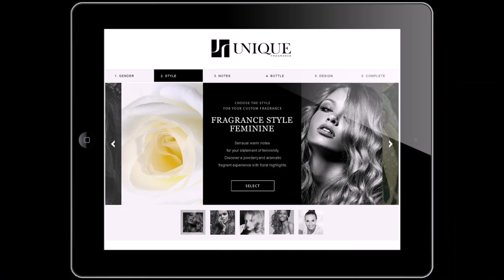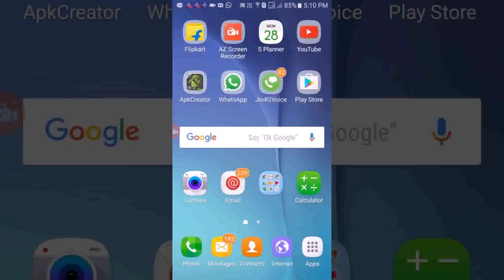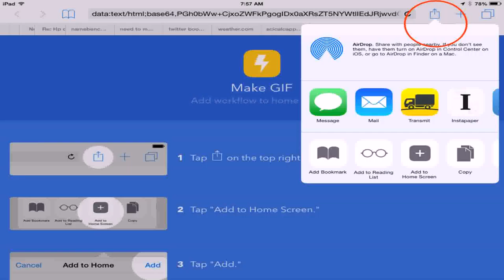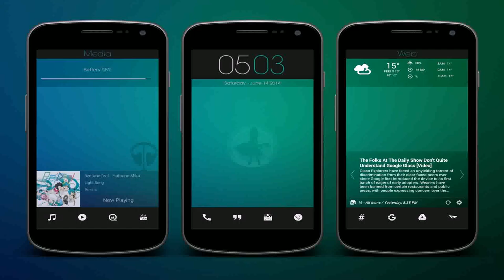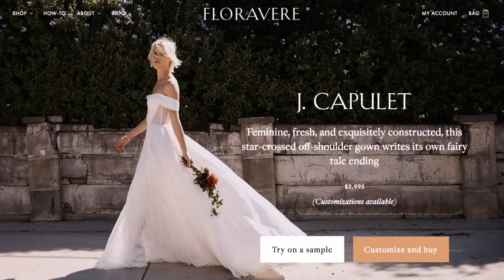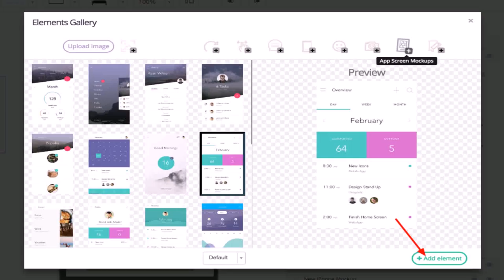Design Your Own Home Screen - Gif Maker DaddyGif.com (see description)